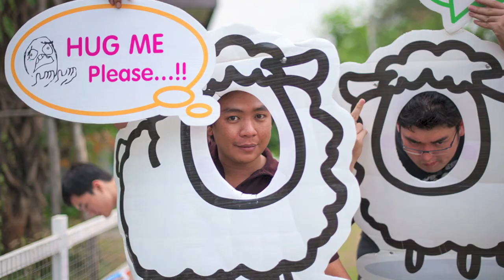Samoeng Trips Photo